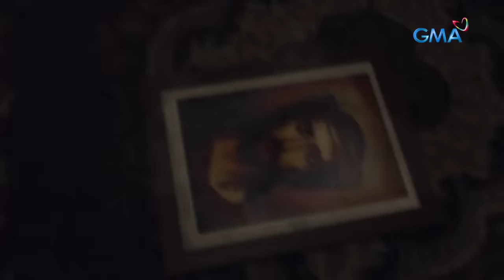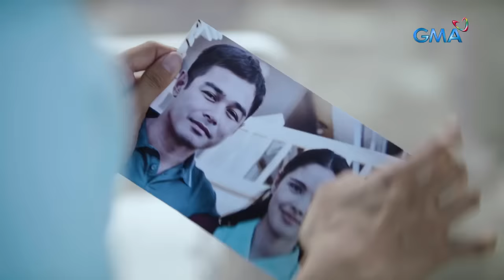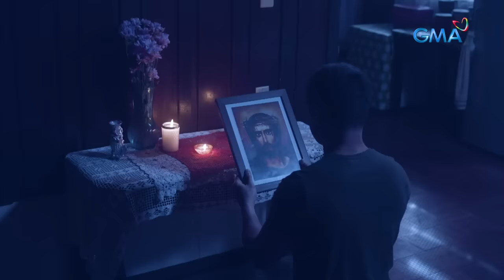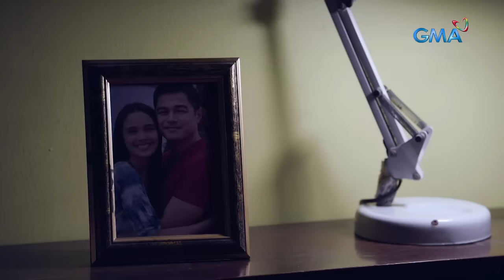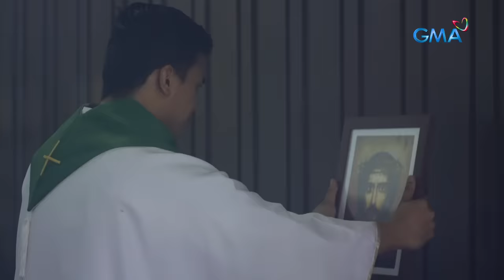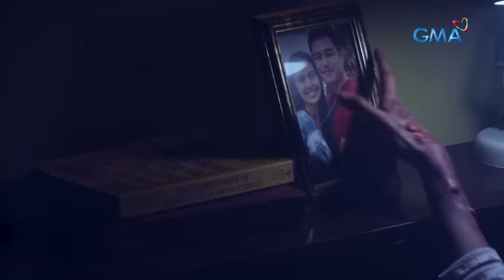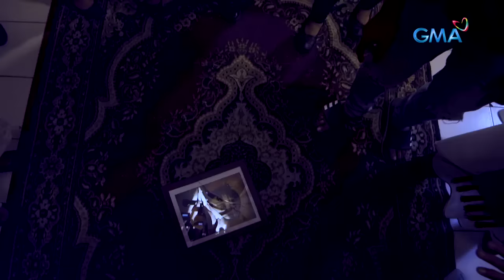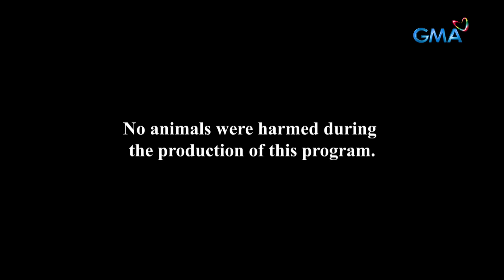Magpakailanman: Mystery of the cursed calendar | Full Episode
A married couple suffers from multiple horrors and misfortunes in life after getting hold of a calendar which was believed to be cursed.